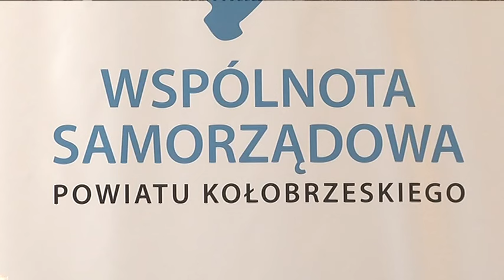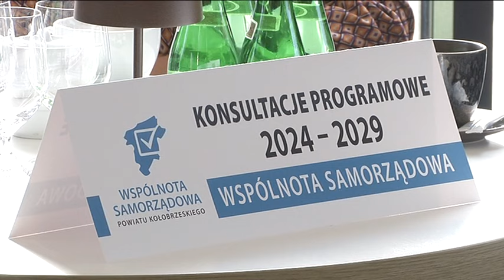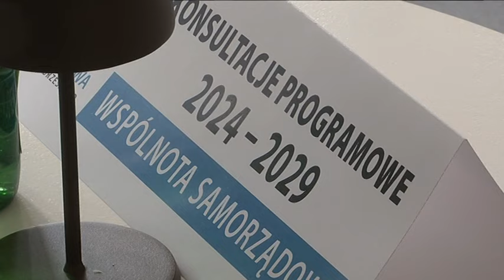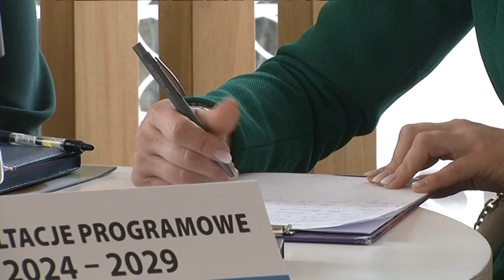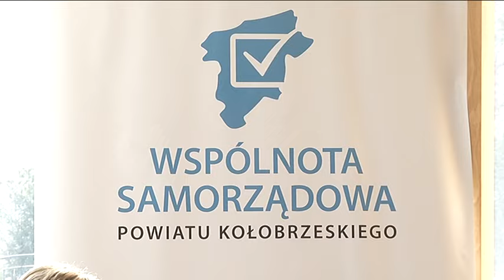WSPÓLNOTA SAMORZĄDOWA SPOTKAŁA SIĘ Z SENIORAMI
Dzisiaj w ramach projektu pod nazwą „Centrum Dialogu Społecznego - Wspólnota Samorządowa 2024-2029” odbyło się spotkanie z grupą seniorów. Celem projektu jest prowadzenie konsultacji społecznych z różnymi środowiskami społecznymi i zawodowymi.